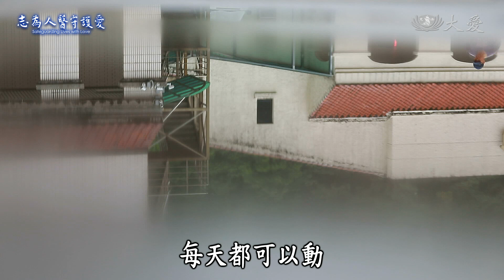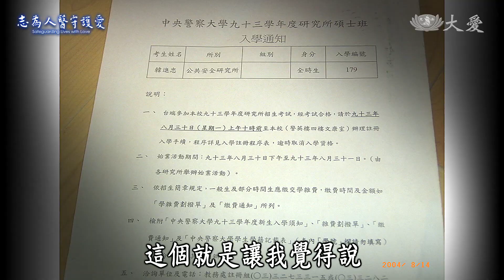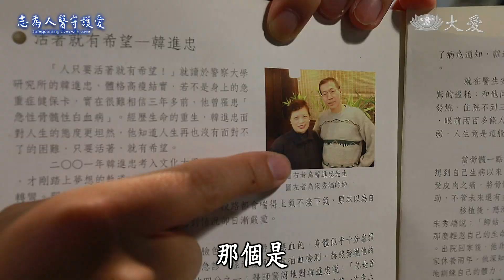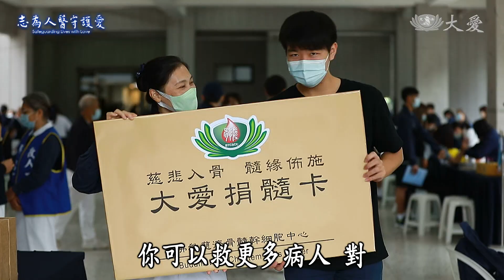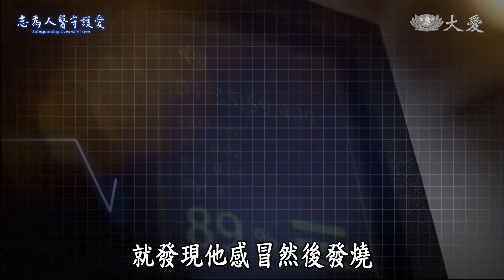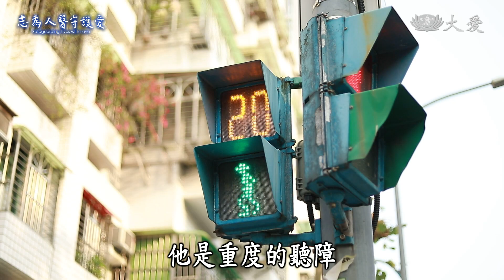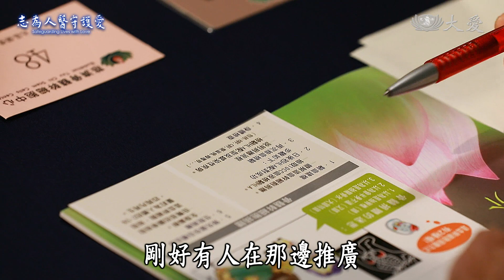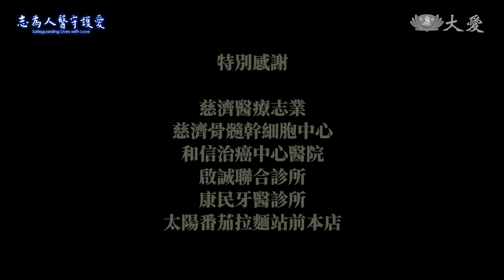【志為人醫守護愛2.0】 〔髓緣30〕原本兩個不認識的生命，緊緊牽在一起，這分情，一輩子。 20230527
想要有活命的機會，對於血液疾病患者來說，能夠找到配對成功者，就是開啟希望的一扇門，慈濟推動骨髓幹細胞捐贈三十年，完成捐贈超過6000例，讓許多生命得以延續。

00:00 Open 志為人醫守護愛
00:16 回饋
04:54 建檔
10:19 使命
12:52 重生
18:53 付出
23:19 MV